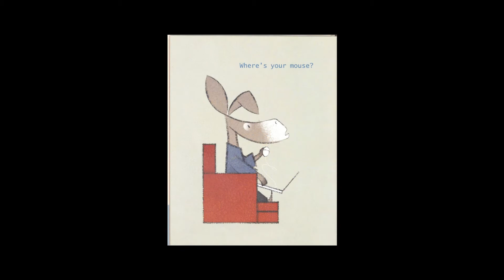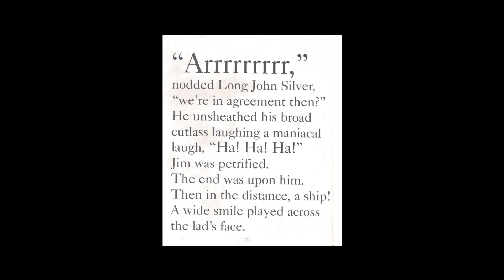It's a Book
De Verhalenfabriek is gemaakt om kinderen informatie te geven over de Nederlandse geschiedenis. De leerlingen krijgen eerst een algemeen verhaal over desbetreffende onderwerp te zien. Daarna kunnen de kinderen de keuze maken om zich te verdiepen in een bepaald onderwerp. In de beschrijvingen onder de filmpjes staan ook verschillende tips voor leerkrachten en leerlingen.